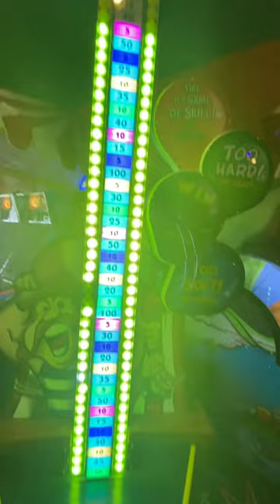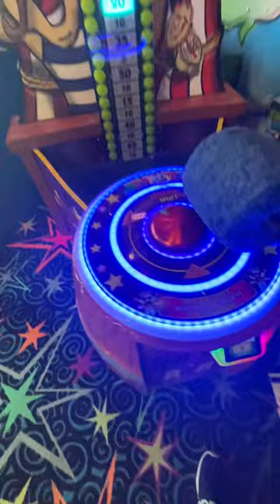Fall Of Dizzy Chicken Part 2